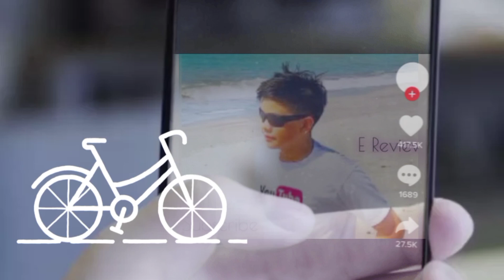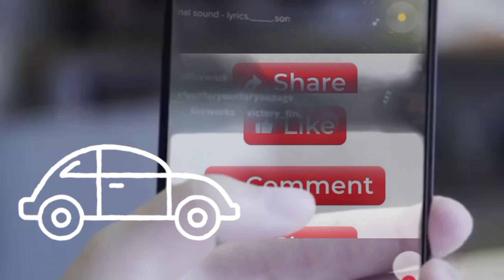Best Russian Dishes Top List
best russian food
russian cuisine
russian food tour
trying russian food
traditional russian food
tasting russian food
top 10 russian foods
russia food vlog
russian culture
russian street food
best food in russia
must try food in russia
bizarre russian foods
best foods in russia